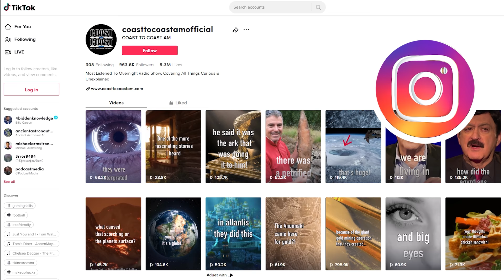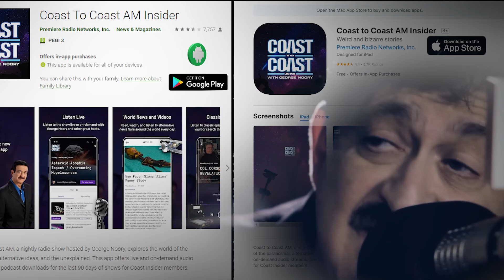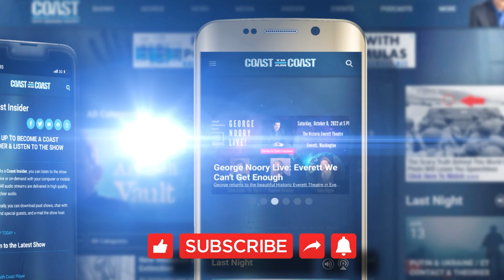The Dead Don't Really Die… Mind-Blowing Accounts of Fully Materialized Spirits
@COASTTOCOASTAMOFFICIAL Paranormal researcher and author Steph Young has studied physical mediumship, both past and present, and even entered a development circle in order to become a medium herself. She joined host Richard Syrett  to discuss physical mediumship and share mind-blowing accounts of fully materialized spirits, and feeling the physical touch from someone on the Other Side.